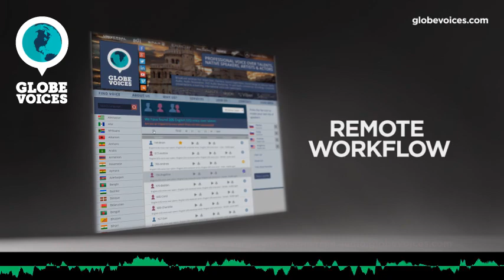2638-Tyler English (Australian) male voice talent - Commercial voice over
Tyler is a 48 old English (Australian) male voice over talent. He has been in VO business for 13 years. His primary jobs are corporate, interactive voice response systems and public announcements. His natural voice type is mature adult. His voice is most suitable for e-learning and narrations, but can easily do numerous voice styles, such as amusing, energetic and sensitive as well as corporate and dynamic moods.